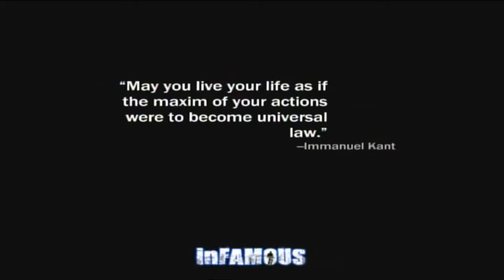inFAMOUS (PS3) - Good Karama Gameplay Walkthrough Part 12 - Pros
In Infamous, the player controls the protagonist Cole MacGrath, a bike messenger caught in the center of an explosion that devastates several city blocks of the fictional Empire City. The explosion sends the city into chaos while Cole finds himself with new electricity-based super powers. Though the game's story follows Cole using his new abilities to restore some semblance of order to Empire City, the player is given several opportunities to use these powers for good or evil purposes in the game's Karma system. These choices ultimately affect character growth, the reaction of the City's populace towards Cole, and finer elements of gameplay and the story.